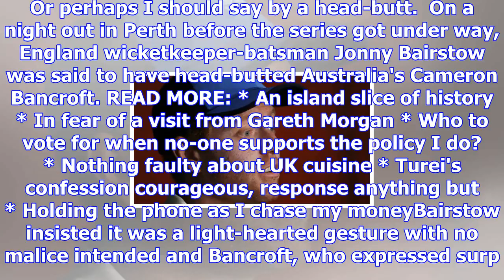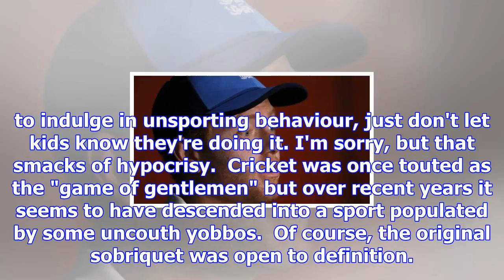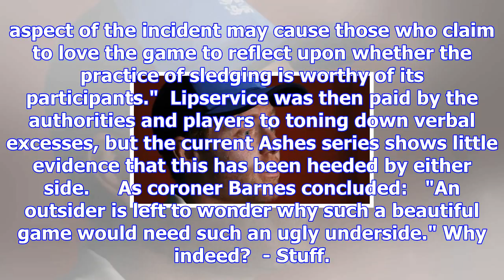Why does such a great game need this ugly aspect?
DEREK BURROWS Last updated 17:30, December 12 2017 England wicketkeeper-batsman Jonny Bairstow talks...